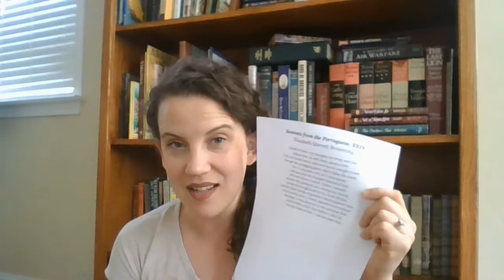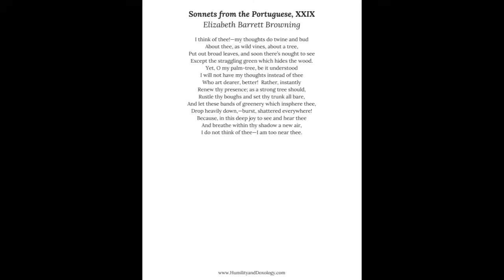Sonnets from the Portuguese, XXIX Elizabeth Barrett Browning {Year of Memory Work, Week 30}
Sonnets from the Portuguese, XXIX
Elizabeth Barrett Browning

Can you believe it's week 30 in the Year of Memory Work?!  I'm having such fun this year.  What has been your favorite poem/recitation so far?